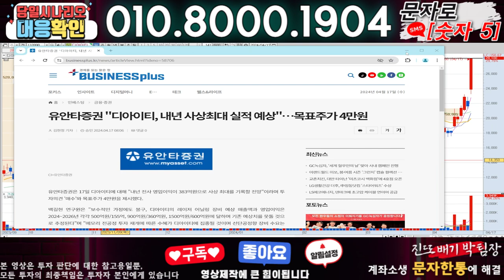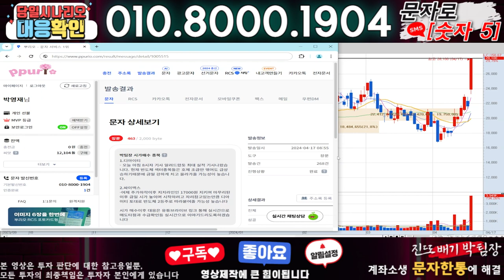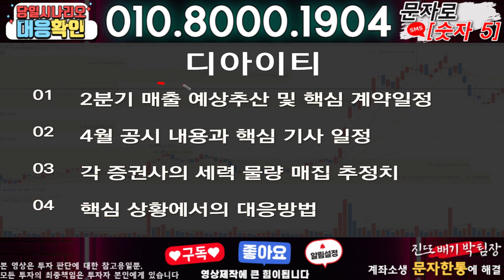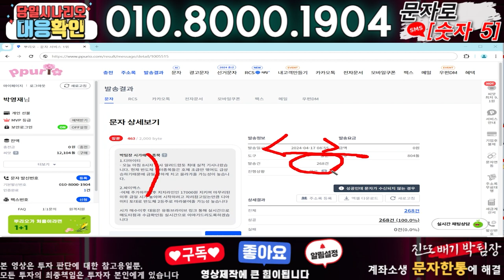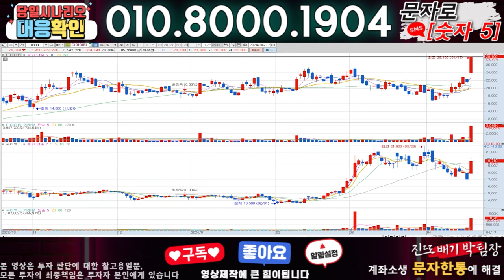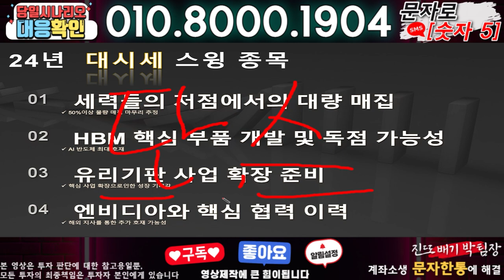디아이티 ) 3분전 기습속보-공식입장발표!! 무슨일인가?